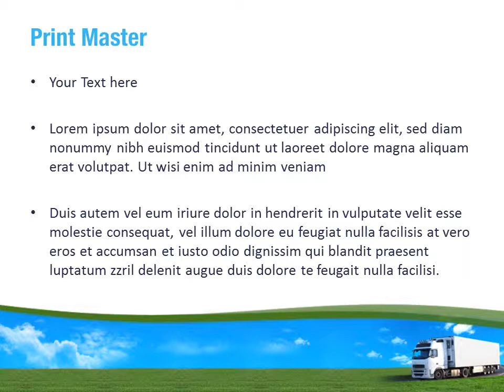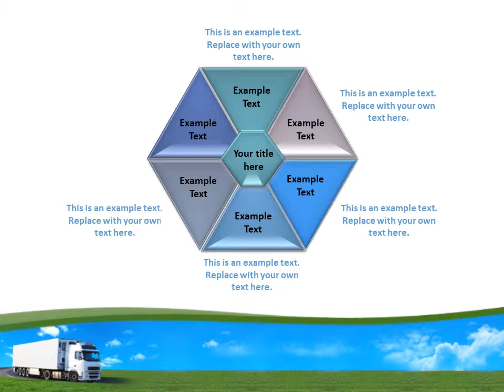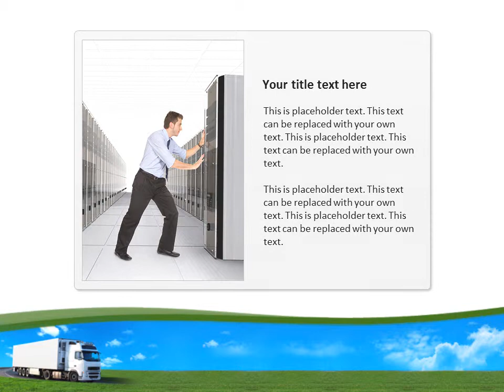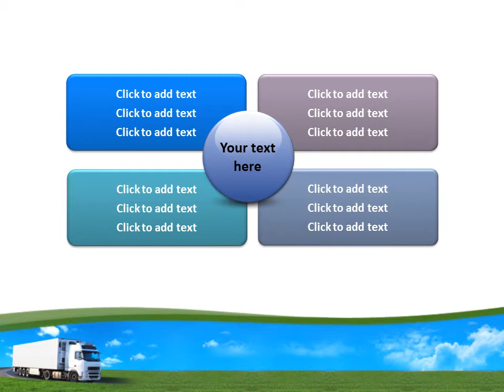Logistics PowerPoint Template Backgrounds - DigitalOfficePro #00007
Create amazing presentations with Logistics PowerPoint Template and Backgrounds.

Logistics PowerPoint templates come with a set of PowerPoint Diagrams, Charts and Shapes. Sizzle your presentation with this professionally designed and fully editable Logistics PowerPoint Template. This template is available for instant download on purchase.